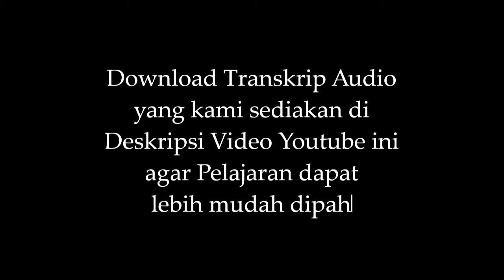Tashrif Lughawi Fi'il Amr & Fi'il Nahiy | ILMU SHARAF UNTUK PEMULA | BISA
Tashrif Lughawi Fi'il Amr & Fi'il Nahiy
Tashrif Furu' Fi'il Amr & Fi'il Nahiy

Program Bimbingan Ilmu Sharaf untuk Pemula (BISA)

DIKTAT Ilmu Sharaf Untuk Pemula

Ustadz Khairul Umam Abu Razin hafizhahullah